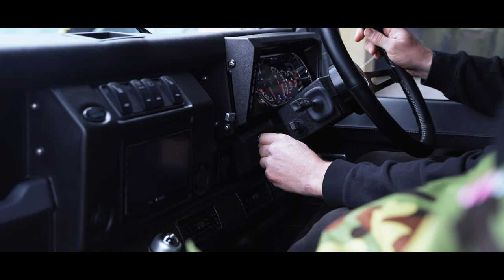Shaped by Nature: Arkonik Land Rovers x dryrobe® in Cornwall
As humans, we are intrinsically drawn to mother nature and her intoxicating landscape, from rolling hills to contoured mountains to the tidal oceans and rivers covering an incredible 71 percent of the earth’s surface. Vehicles such as the Land Rover were built to tame these landscapes; our pleasure and enjoyment stem from its natural beauty, and the garments we wear are developed to protect us from its elements.

At Arkonik, we love working with inspirational people and brands. Our latest collaboration with dryrobe®, the South West-based active lifestyle brand, recently delivered on both accounts.

We were extremely honoured to have dryrobe ambassadors; Ben and Lukas Skinner plus daughter Lila along for the ride. Ben is a multiple British and international longboard champion and is one of the UK’s most successful professional surfers. Ben lives in Newquay in North Cornwall with his wife Michelle and their three kids, who all share his passion for the ocean.

As well as being a top-class competitive surfer, Ben shapes his own boards and runs his global board-shaping company, Skindog Surfboards. Riding from the age of three and now just fifteen, Ben’s son Lukas is the U16 European champion and is one of the most exciting juniors to explode onto the scene in recent years. His ultimate dream is to earn his place on the WSL World Tour Series, and with such raw talent, determination and support from his family and sponsors, we’ve no doubt he’ll make it.

High Fives to:
dryrobe

…who all supported us in making this film.

Restored by Us. Reimagined by You.